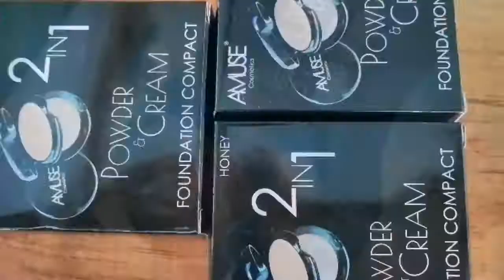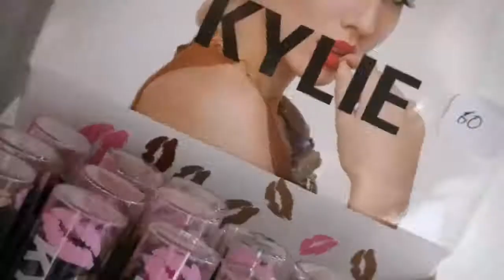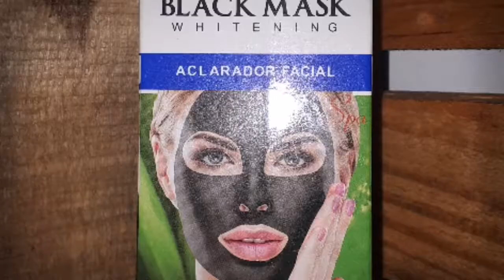Glorious, glorious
Poco a poco las cosas se dan y Dios bendice en su tiempo, no en el nuestro.